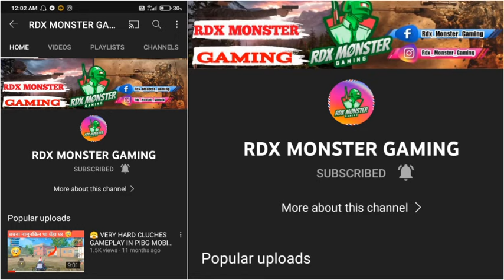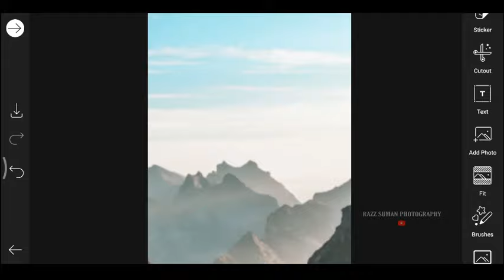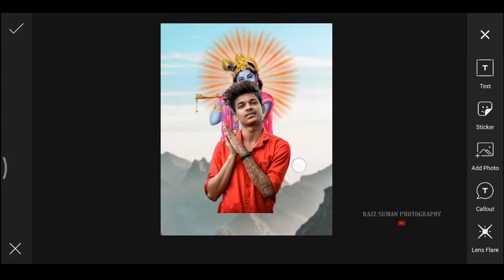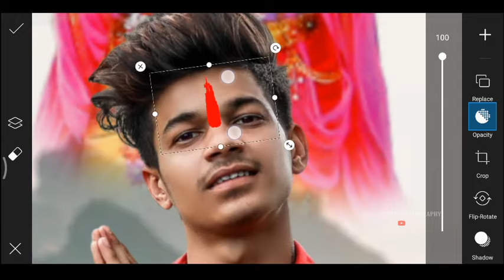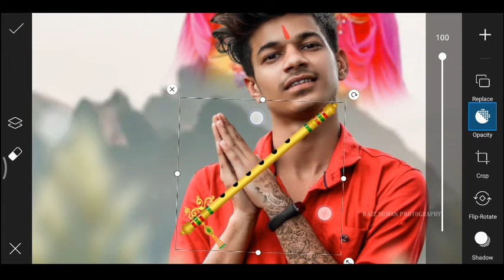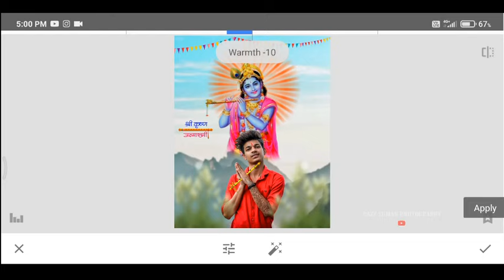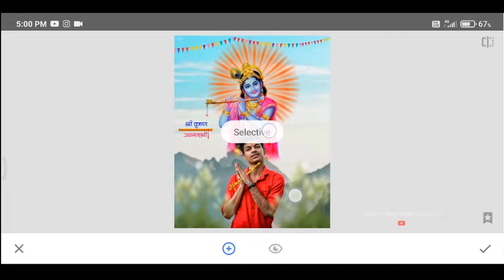Krishna Janmastami Photo Editing || Janmastami Photo Editing 2021